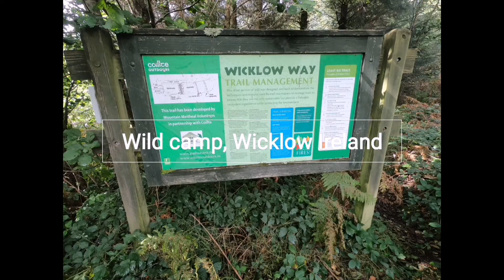Wild Camp at Brushers Hut, Wicklow Way, Sept 2020. OEX Bobcat 1 tent.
An overnight camp at Brushers hut on the Wicklow Way Ireland using my OEX Bobcat 1 man tent, very light and packs down very small for a trek.
I am no means a video editor, just for fun and family :-)